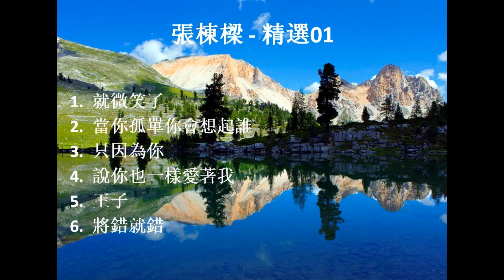張棟樑精選流行歌曲01 | Nicholas Teo Popular Songs 01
1. 00:00:01 就微笑了
2. 00:04:27 當你孤單你會想起誰
3. 00:08:53 只因為你
4. 00:13:17 說你也一樣愛著我
5. 00:16:46 王子
6. 00:20:51 將錯就錯
7. 00:25:20 日日夜夜
8. 00:30:11 那一年
9. 00:35:07 黃昏
10. 00:40:30 低調
11. 00:45:17 重傷